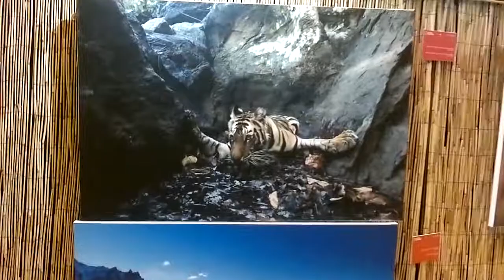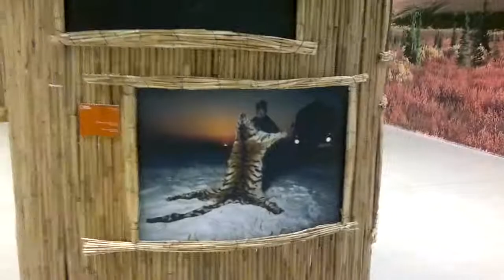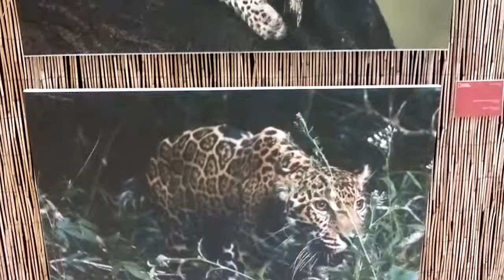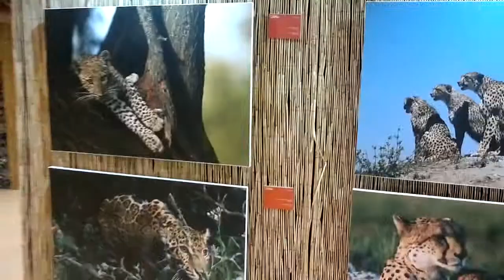Big Cats - Wielkie Koty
WYSTAWA NATIONAL GEOGRAPHIC - „WIELKIE KOTY"